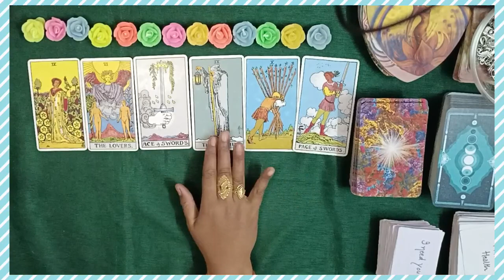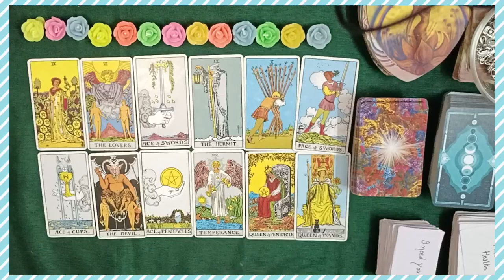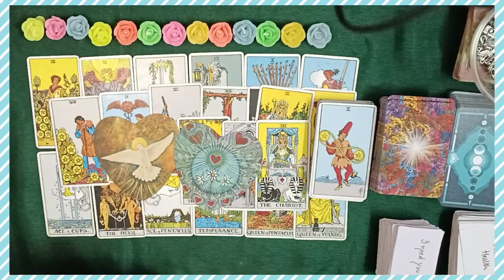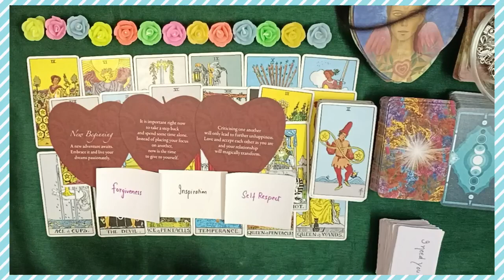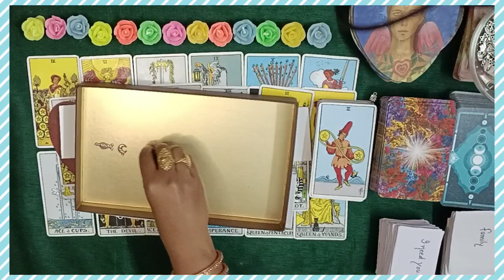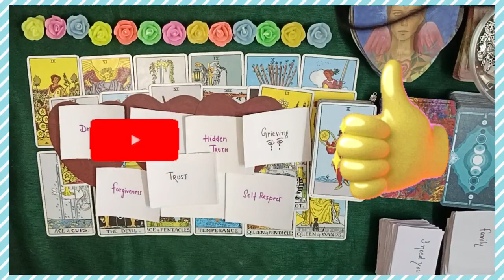💜 All Signs ❤️What ur CRUSH wants to say to you 🔥LOVE MESSAGES SONGS 💖🔮 PICKACARD#tarot#love#spouse